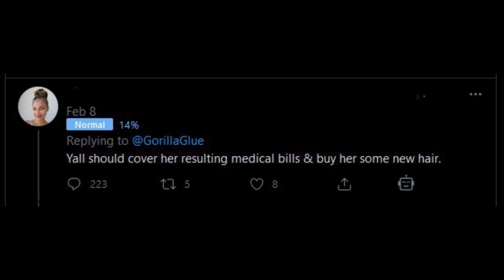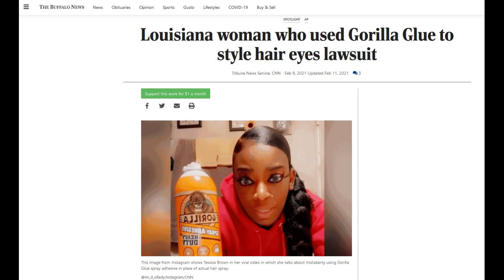TMZ PROVES SURGERY WAS FAKE! DR. OBENG Admits it. Gorilla Glue Girl debunked! | Dark Nook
Welcome to another Dark Nook Video! I told you GorillaGlueGirl​​ is lying. TMZ proves surgery was fake. Just a show, staged for the cameras. Dr. Obeng admits it. He just used medical adhesive remover and lotion to get gorilla glue out of hair.

Yet the Tessica Brown scam continues as they try to call it a surgery. They brought in TMZ cameras and made a big production, then all they actually did was spray in medical adhesive remover, and comb it out. So I was right all along about how to remove the gorilla glue in hair. Simple adhesive remover works. She could have done this at any time. GorillaGlueGirl debunked.

Tessica Brown is a clout chaser and TMZ proves it again. Now Dr. Obeng is in on it.  According to yahoo news, "Brown is planning to donate $20,000 of the money raised to the Restore Worldwide Foundation, run by Dr. Michael Obeng."